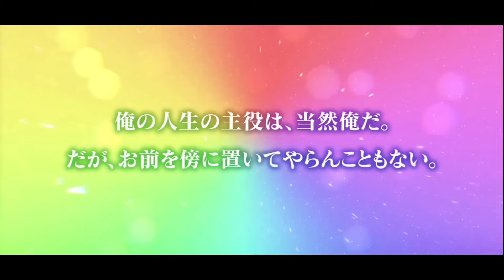【ライエモ】神部屋まみれ!視聴者様ミニプリ訪問スペシャル!!! 成人男性初めてのうたの☆プリンスさまっ LIVE EMOTION実況 #11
言いたい放題いってしまいました
ありがとうございました
皆さんのお部屋素敵でした

ぽっちゃむID→4FxJ9Y

投稿ガイドライン

『うたの☆プリンスさまっ♪ LIVE EMOTION』
（1）ピースストーリーの内容全て
（ただしストーリーの全容を明らかにしない1～4枚のスクリーンショット（静止画）での投稿は可能です）
（2）ライブ鑑賞モードの映像全て
（リズムゲームのプレイ動画としての投稿は可能です）

本多アゴゴ

誕生日:10月24日
得意楽器:アゴゴ
血液型:不明

【ST☆RISH】

一十木 音也(cv寺島拓篤)
聖川 真斗(cv鈴村健一)
四ノ宮 那月(cv谷山紀章)
一ノ瀬 トキヤ(cv宮野真守)
神宮寺 レン(cv諏訪部順一)
来栖 翔(cv下野紘)
愛島 セシル(cv鳥海浩輔)

【QUARTET NIGHT】

寿 嶺二(cv森久保祥太郎)
黒崎 蘭丸(cv鈴木達央)
美風 藍(cv蒼井翔太)
カミュ(cv前野智昭)

【HE☆VENS】

鳳 瑛一 (cv緑川光)
皇 綺羅 (cv小野大輔)
帝 ナギ (cv代永 翼)
鳳 瑛二 (cv内田雄馬)
桐生院ヴァン (cv高橋英則)
日向大和 (cv木村良平)
天草シオン (cv山下大輝)